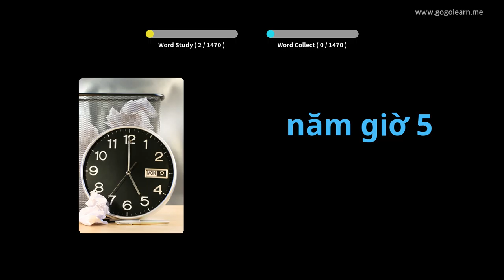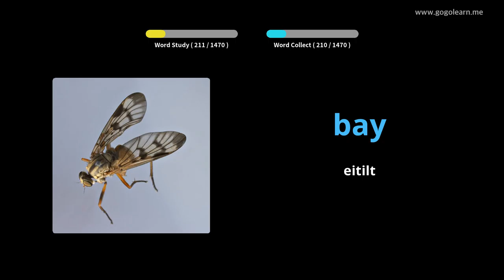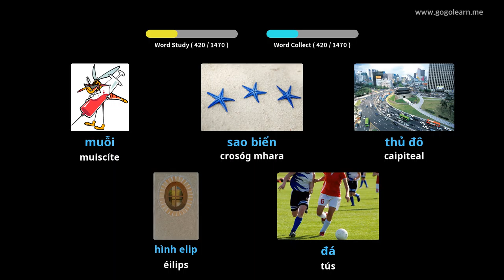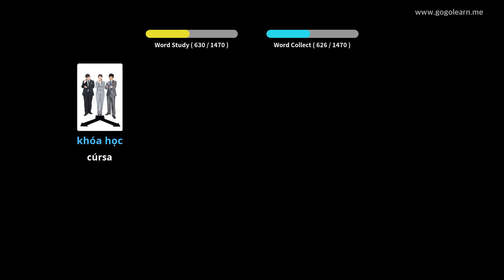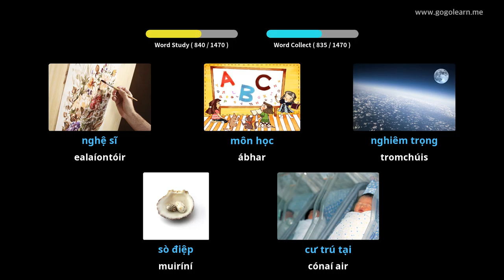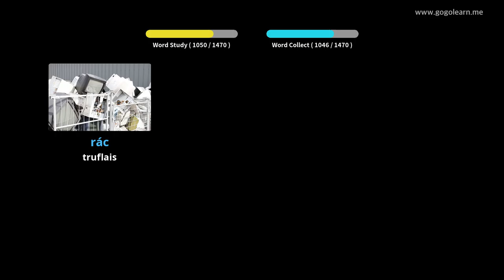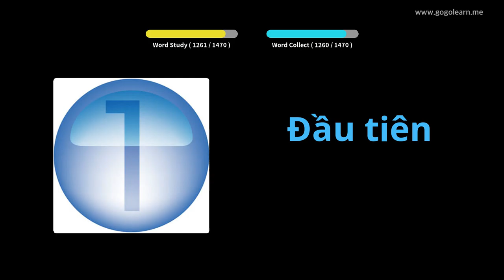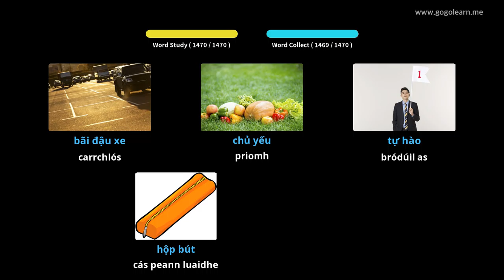Stór Focal Vítneaimis Bunúsach | Golearn